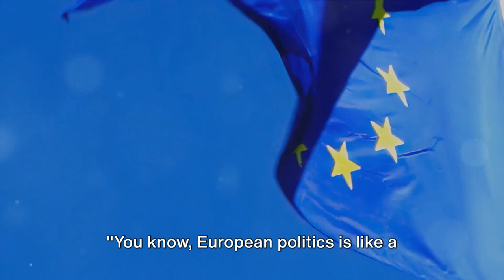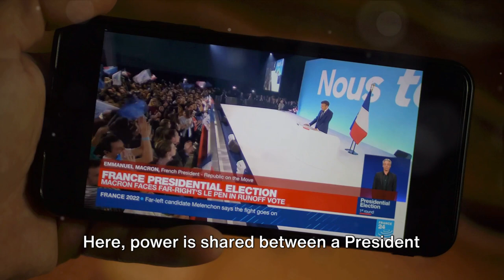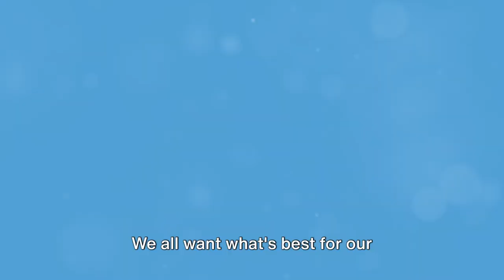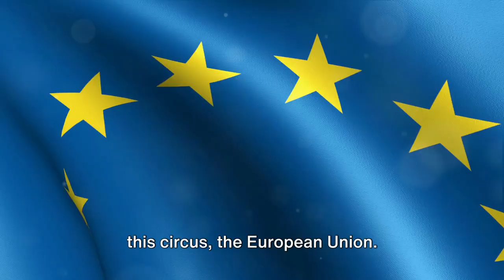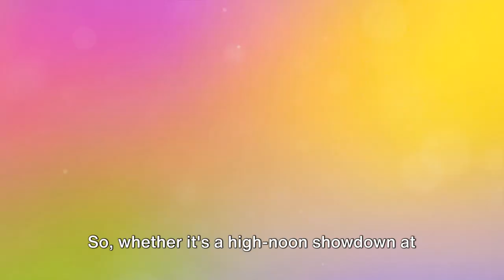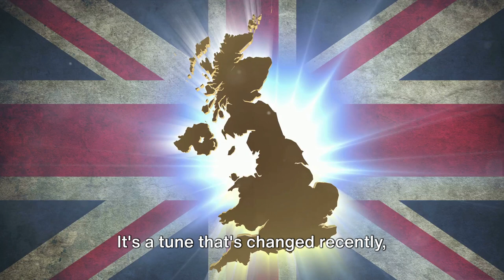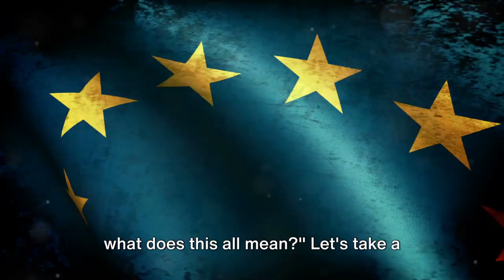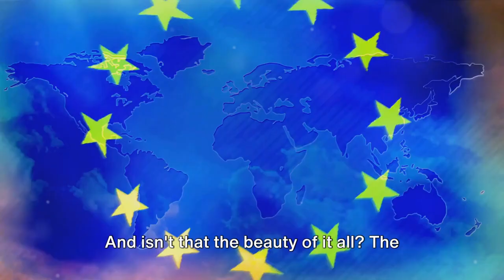Explanation of European Politics 2024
00:00 Unwrapping the European Political Gift Box
01:58 The Left, Right, and Center of It All
03:48 The European Political Circus
05:37 The Wild West of the East
07:25 The Political Kitchen of Southern Europe
09:28 The Political Symphony of Northern Europe
11:21 The European Political Jigsaw